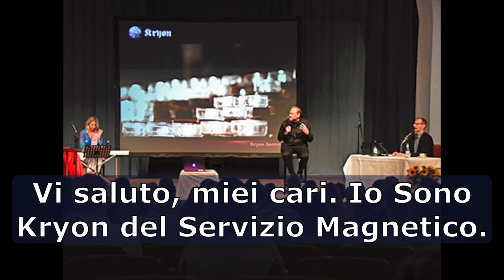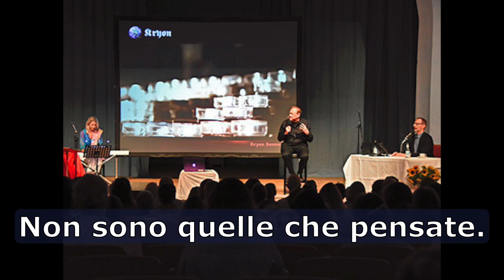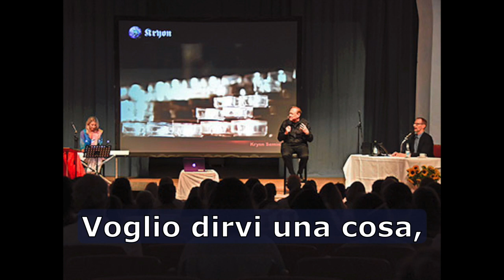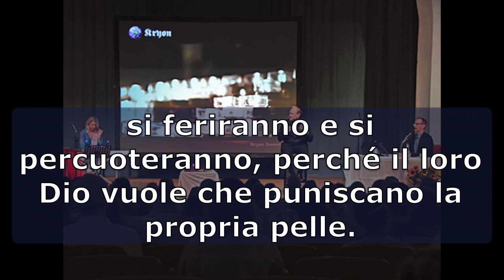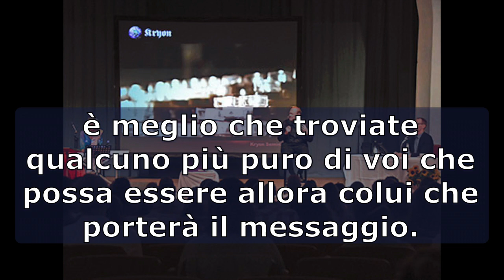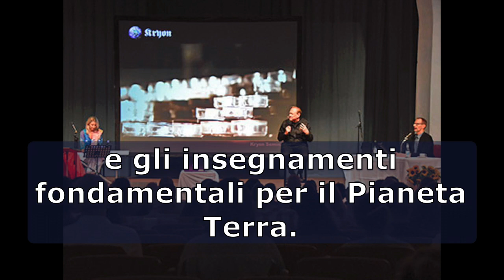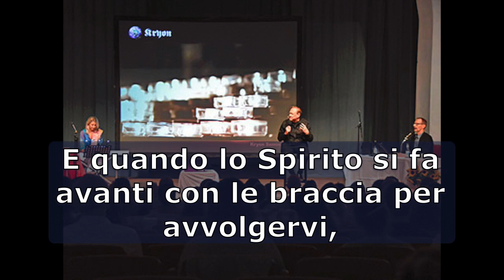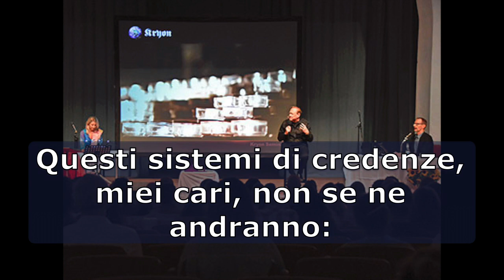Kryon/Lee Carroll - le 3 domande - Amburgo - 9 settembre 2018